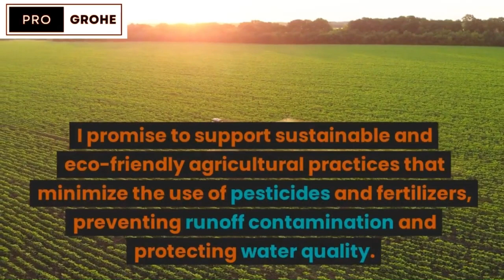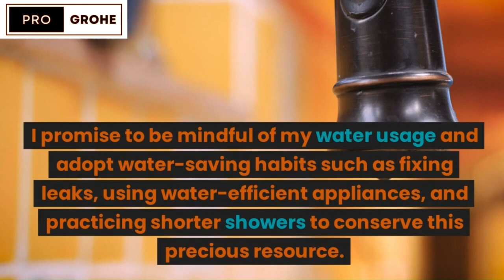5 Crucial Tips to Prevent Water Contamination and Ensure a Clean Environment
Are you concerned about water contamination and want to make a positive impact on your environment? In this video, we share 5 crucial promises you can make to avoid water pollution and maintain a cleaner, healthier environment. From simple everyday habits to community-driven initiatives, learn how you can play a part in preserving our precious water resources. Let's create a sustainable future together!